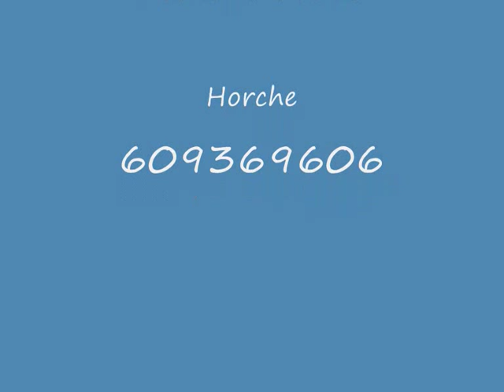El Zarzal Casa Rural Andrea